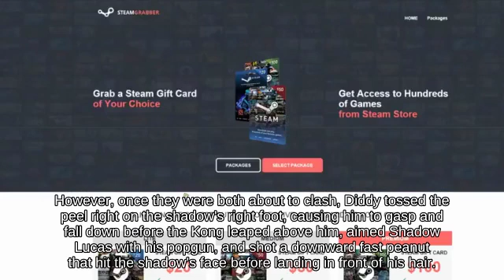Vertical Recovery Little Mac holding Ore Club below Side Smash WarioWare, Inc. Wii U